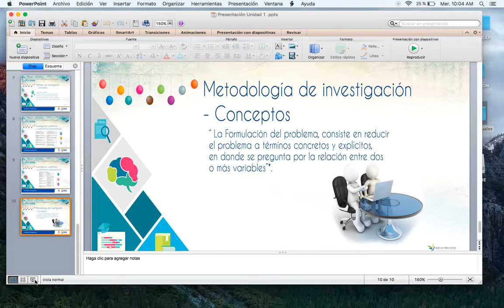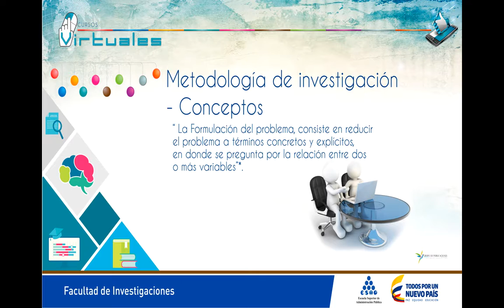3- Metodología de la Investigación - El problema de investigación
Este primer módulo presenta los Enfoques de investigación sus diferencias, similitudes y expone el paso a paso del proceso investigativo.